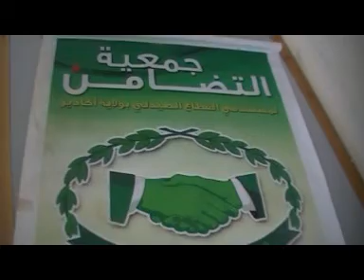Journée médicale et sociale au maison de repos d'Ait Melloul le 21/10/2012